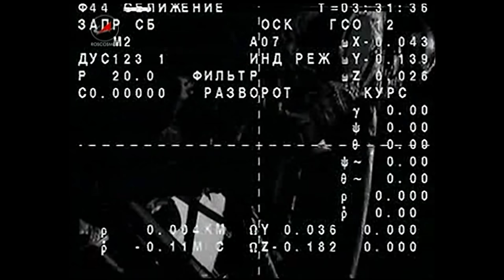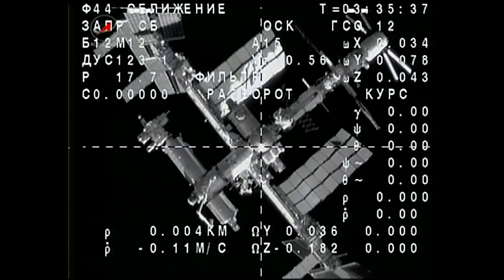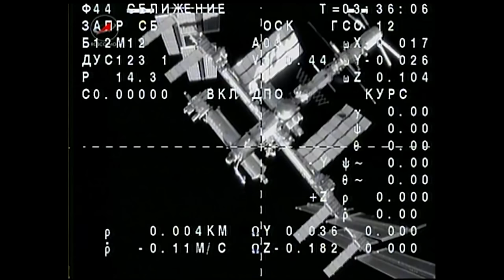Expedition 41 Crew Successfully Departs the International Space Station and heads back to Earth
Expedition 41 Commander Max Suraev of the Russian Federal Space Agency (Roscosmos), NASA Flight Engineer Reid Wiseman and Flight Engineer Alexander Gerst of the European Space Agency bid farewell to the Expedition 42 crew members and undocked their Soyuz TMA-13M spacecraft from the Rassvet module on the International Space Station. The footage includes the change of command ceremony that took place on the station Nov. 8 in which Suraev handed over command of the complex to NASA Flight Engineer Barry Wilmore. The trio completed 165 days in space since launching in late May.